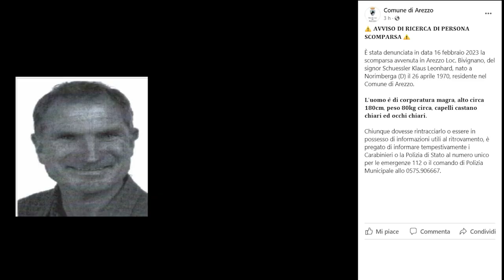Uomo scomparso nell'Aretino, continuano le ricerche. In campo anche le unità cinofile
Proseguono senza sosta le ricerche dell'uomo di origini tedesche ma residente ad Arezzo, ha fatto perdere le proprie tracce nell'Aretino. In azione anche le unità cinofile della Guardia di Finanza. Anche il comune di Arezzo adesso ha lanciato un appello tramite i canali social. L'uomo, classe 1970, è alto circa un metro e 80, capelli castano chiari e occhi chiari, peso sugli 80 chili. L'ente invita chiunque abbia informazioni utili a "informare tempestivamente i carabinieri o la polizia di Stato al numero unico per le emergenze 112 o il comando di polizia municipale allo 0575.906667".